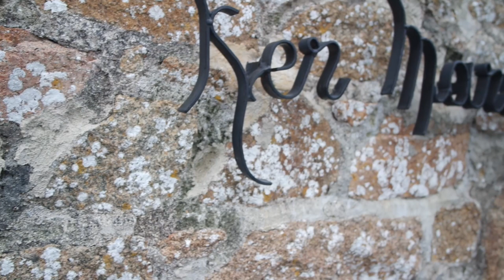Une journée sur l'île de Bréhat